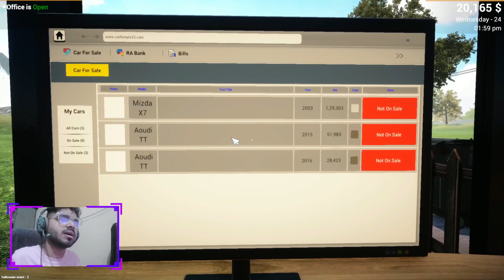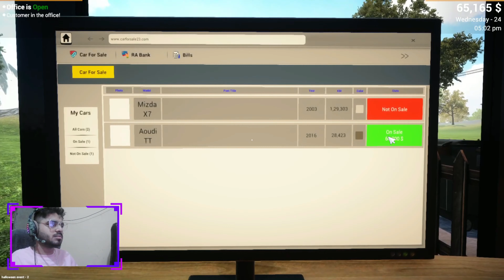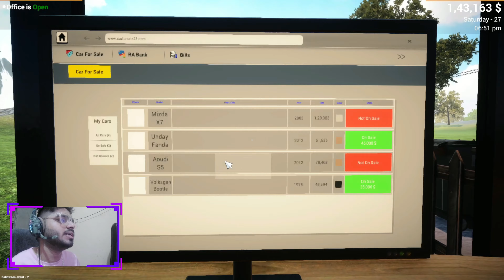SELLING OUR FIRST SPORTS CAR - CAR FOR SALE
If you enjoyed the video make sure to like it.

►PC Specs
Processor: AMD Ryzen 5 5600X (6Core, 12 Threads, Upto 4.6 Ghz)
Motherboard: Gigabyte B450M DS3H
RAM: 16GB Corsair Vengeance DDR4 3200MHZ
Graphic Card: Geforce GTX 1650 4GB
SSD: EVM 256GB SSD
Power Supply: GIGABYTE GP-P550B
CPU Cooler: AMD Wraith 3.93-Inch Fan
Cabinet – CHIPTRONEX Thunderstorm ATX Gaming Cabinet RGB